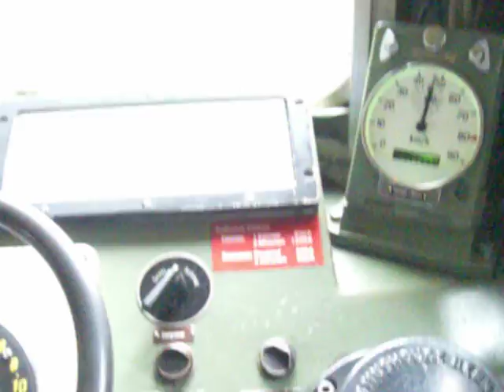RhB 700 Tunnel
Fahrt mit RhB-Lok durch den Greifenstein-Kehrtunnel am 21. Juni 2007